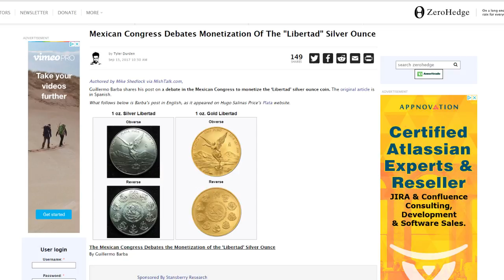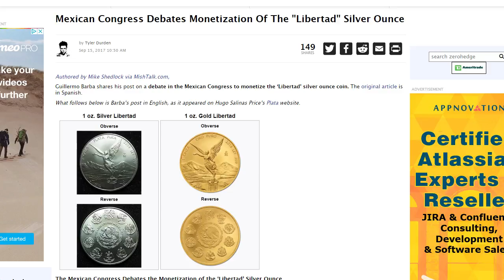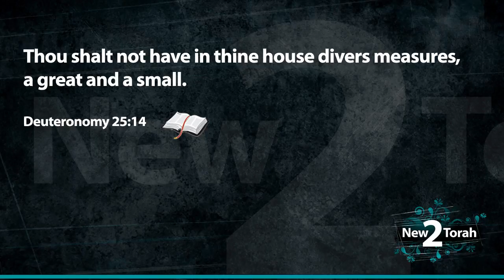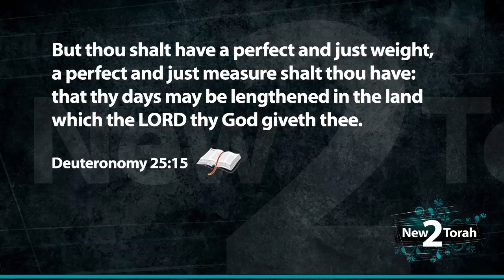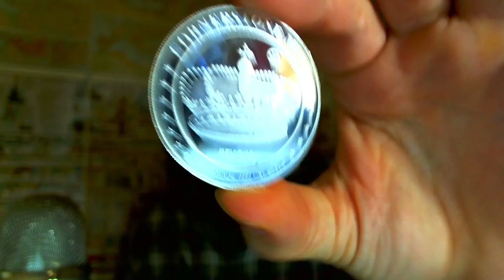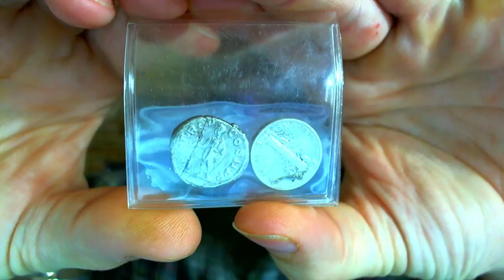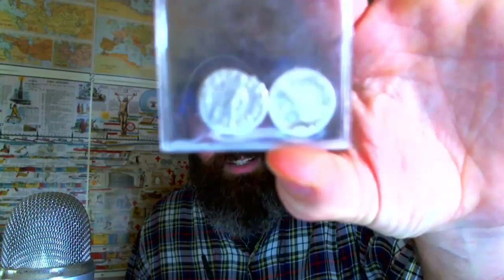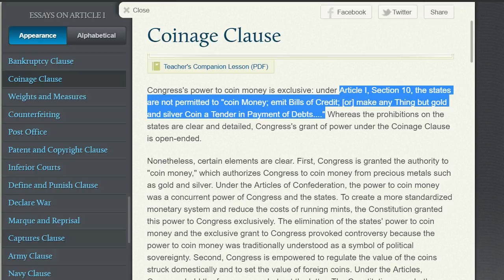Mexican Return To Biblical Money?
Amazing article this week mentions the Mexican congress debating putting back silver into the general public monetary circulation!  Wow! You don't often see a people go back to the commandments. I just thought it was interesting.